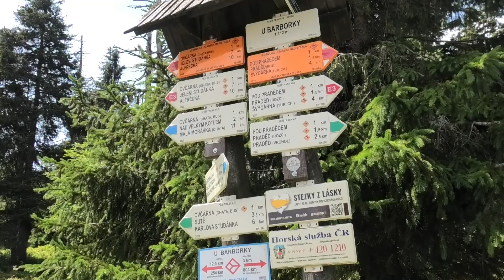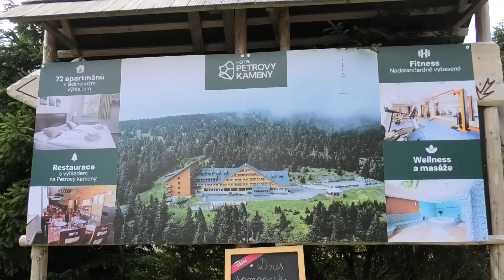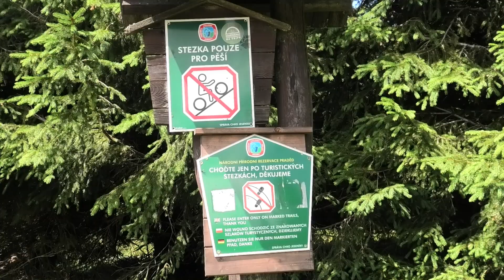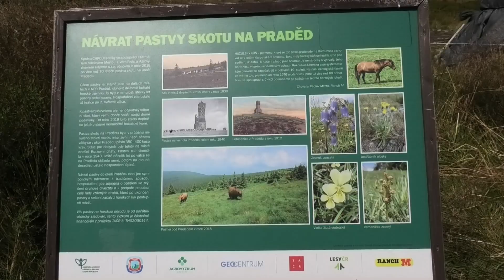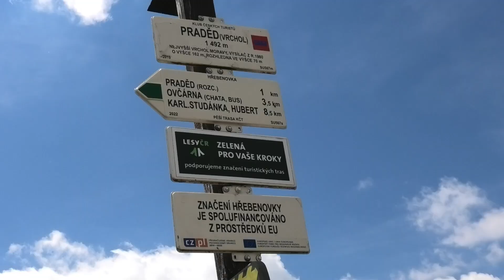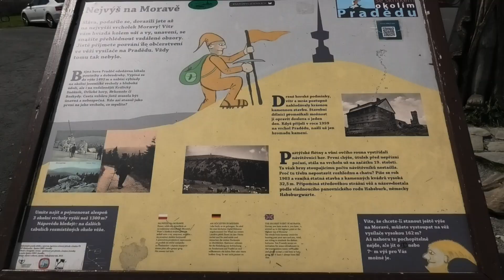Od Chaty Barborky na Vrchol Pradědu (Vysílač) Jeseníky Léto 2024